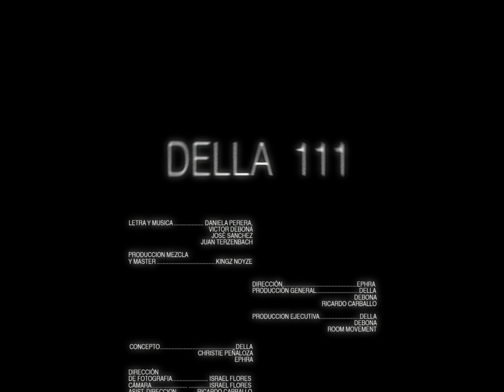111 - DELLA (Video Oficial)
“111” es el inicio de una nueva etapa donde la intuición abre nuevas puertas para sobrevivir a los 20’s.

Drums: Juan Diego Zamora
Produccion, Mezcla y Master: KINGZ NOYZE

Dirección: Ephra
Producción General: Della, Debona, Ricardo Carballo
Produccion Ejecutiva: Della, Debona, Room Movement

Concepto: Della, Christie Peñaloza, Ephra
Dirección de Fotografia: Israel Flores
Cámara: Israel Flores
Asist. Direccion: Ricardo Carballo
Guión: Eliana González
Dirección de arte: Christie Peñaloza
BTS y Foto Fija: Christie Peñaloza, J Augusto Henriquez
Estilismo: Layan Cerras
Montaje: Sevian
Color: Israel Flores
Modelo: Jhosua Avilan

Extras:
Victor Debona
Fernando Quintana
Maria Rodriguez
Jose Rojas
Isabella Reyes
Andrea Perera
Yustin Ramos
Marcela Borges
Yustin Ramos
Marcela Borges
Ricardo Carballo
Layan Cerras
Ramón Romero
Joswill Avila
Camila Rios
Valentina Henriquez
Silvana Cid

Social Media Content:
DELLA, Funcional Agency

Agradecimientos Especiales:
Familia Debona, Juansi Avila, Daniel Cesko

LETRA:

Las estrellas me encandilan
Esta alma es de la luna acuérdate
No quiero saber cuando ni menos donde yo te voy a volver a ver
Tú me dices a la cara que no me amas, pues baby aquí no hay un después.

En el Party, Después
Volverte a Ver

Lloro con mi trago azul
Pierdo el sentido
Todo se detiene
Si te veo

Pinté en tus heridas
Curitas pa’ que
Cuando yo te amara sentirlo también
Construí un universo donde estás aquí
Pero era mentira
Y me duele es a mí

Es mi culpa, fue mi error
Tus ojos mienten
Los míos no
Ya yo entendí lo que debo hacer
Al verme aquí tú tienes que entender

Pierdo el sentido
Todo se detiene
Si te veo

Tendrás que entender
Que serás feliz con alguien más
Me darás las gracias
Por enseñarte a amar

No te quiero volver a ver